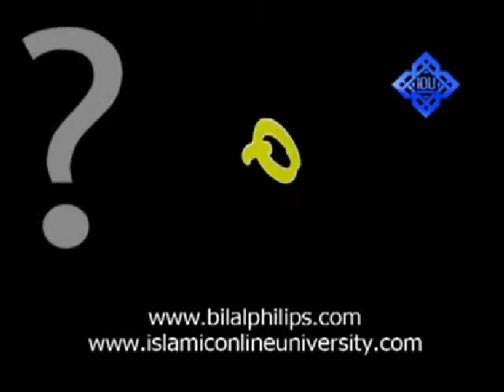Muslim Women in Contemporary World - Dr. Bilal Philips